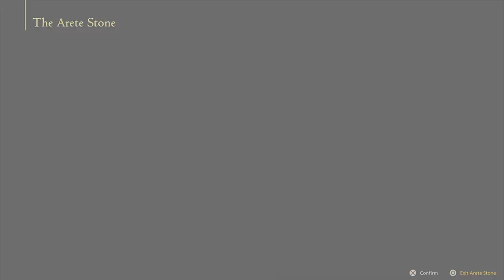Migzz - Final Fantasy XVI #2 TIME TO PLUCK SOME FEATHERS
benedikta kinda cute

Cheers.